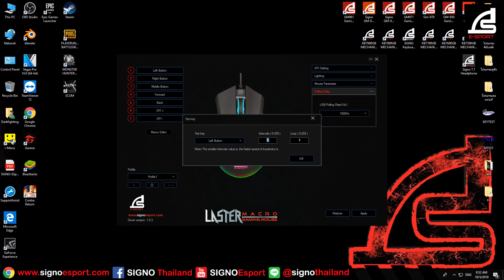วิธีเซ็ตมาโครยิง(FireKey) SIGNO E-Sport รุ่น LASTER GM-961 เกมส์ PUBG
คลิปนี้เป็นคลิปสอนวิธีเซ็ตมาโครยิงสำหรับปืนในเกม PUBG นะครับท่านใดติดปัญหาตรงไหน ก็สอบถามเข้ามาได้ในเเฟนเพจเลยนะครับ